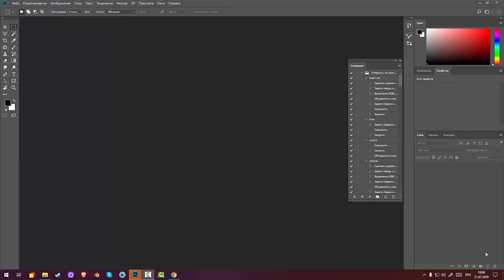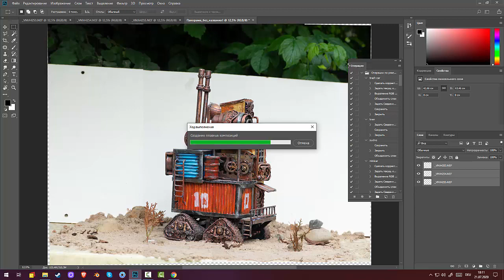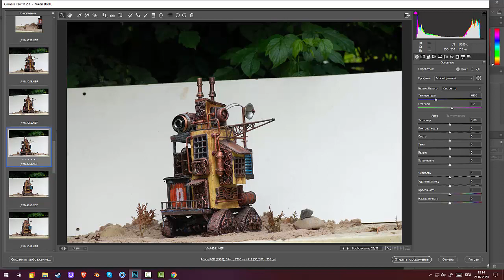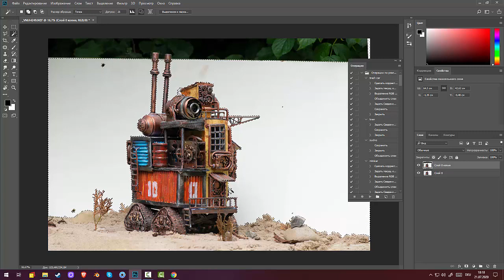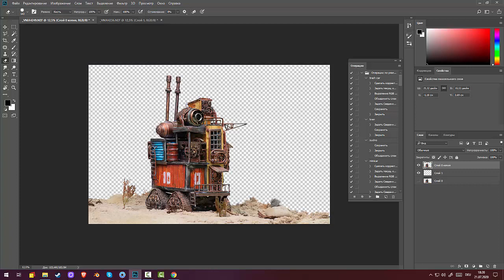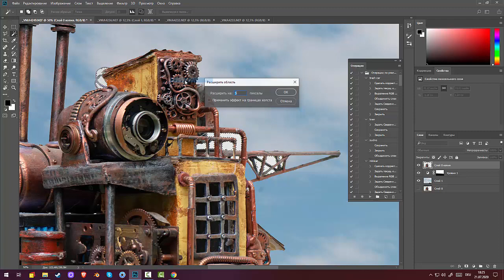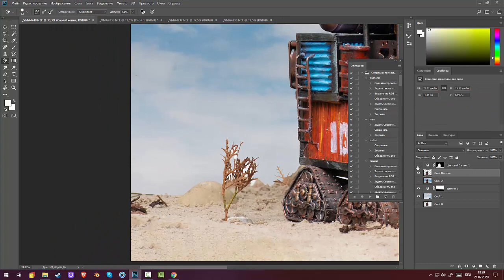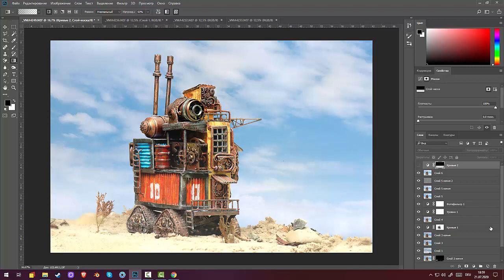88.Garden Photography. Стимпанк разведчик